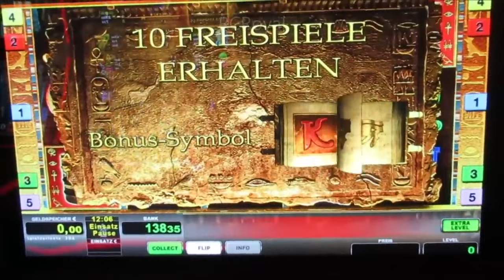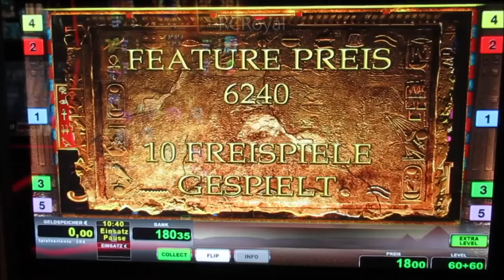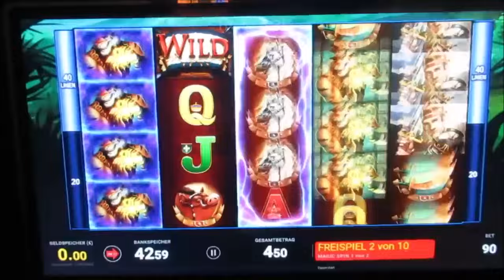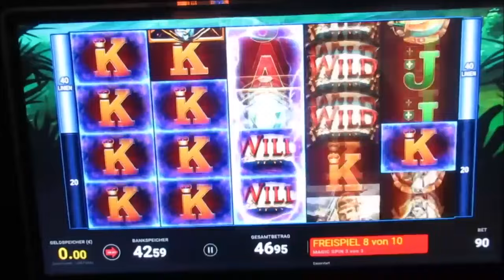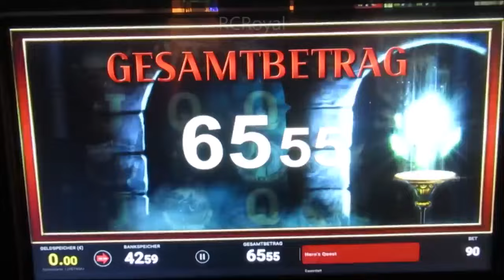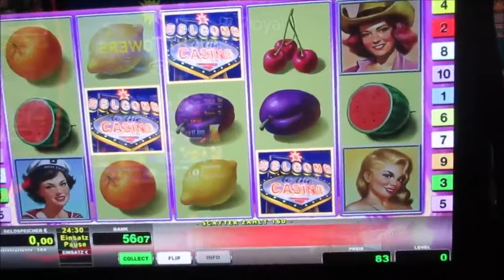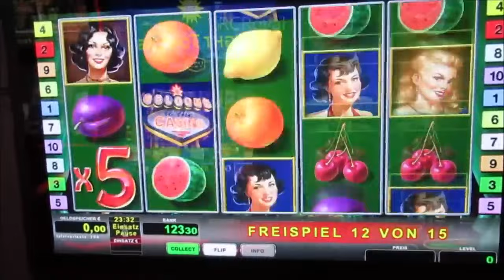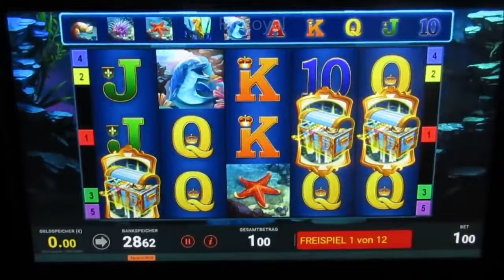Geile Zockerrunde! Book of Ra Fixed, Röcking Fruits, Odin uvm! Jackpotjagd in der Spielhalle